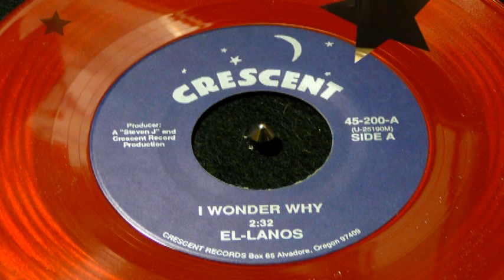I Wonder Why - El-Lanos (Crescent)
STEVIE DUNHAM STARTED IN THE OLDIES GENRE OF THE RECORD BUSINESS IN THE MID-198O'S. BEING A RECORD COLLECTOR OF 50'S AND 60'S VOCAL GROUP RECORDS, DUNHAM LEARNED THE RECORD BUSINESS AND STARTED DEALING IN RECORDS, BUYING AND SELLING RECORDS. IN 1989 STEVIE LAUNCHED THE CRESCENT LABEL ISSUING AN UNRELEASED ACETATE DEMO, 'THE EL LANOS' "I WONDER WHY" b/w "IN MEXICO", ON 45RPM, BECOMING AT THAT TIME THE YOUNGEST PRODUCER OF DOOWOP MUSIC IN THE UNITED STATES. (AGE 20). OTHER RELEASES ON CRESCENT FOLLOWED ESTABLISHING DUNHAM IN THE OLDIES RECORD BUSINESS. IN 1990, A FEW MONTHS PRIOR TO MOVING TO THE EAST COAST TO FINISH COLLEGE, STEVIE FORMED A VOCAL GROUP CALLED 'EMERALD DREAMS'. THIS GROUP WAS SHORT LIVED. STEVIE MOVED TO FLORIDA AND JOINED THE FIVE BOROUGHS AFTER ISSUING THE FIVE BOROUGHS 45' "UNTIL THE REAL THING COMES ALONG" b/w "SECRET LOVE". AFTER FINISHING SCHOOL, STEVIE MOVED TO LAS VEGAS. HE THEN FORMED ANOTHER GROUP OF EMERALD DREAMS AND MADE RECORDINGS SOME OF WHICH WERE LEASED TO CRYSTAL BALL RECORDS IN NEW YORK CITY. THE EMERALD DREAMS RECORDED AND PERFORMED FOR SEVERAL YEARS.
IN 2003, STEVIE DUNHAM, ALONG WITH BOBBY PENN FORMED STREET CORNER ENTERTAINMENT.          THE LABEL SINCE IT'S INCEPTION HAS HAD 30 VOCAL GROUPS ON THE LABEL.
IN 2005, STEVIE CO-AUTHORED AN AWARD WINNING BOOK ENTITLED, "ACAPPELLA STREET CORNER VOCAL GROUPS" WHICH WON AN AWARD FROM 'SOUL PATROL MAGAZINE'S, ("BEST PIC FOR 2006").
IN 2010, STEVIE TEAMED UP WITH RICH PEREZ, OWNER OF WIDE TRACK SOUND STUDIO TO PRODUCE RECORDS WITH HIM AND ALSO FOR 'STREET CORNER ENTERTAINMENT'.
CURRENTLY, STEVIE SINGS WITH THE CHAPERONES OF "CRUISE TO THE MOON" FAME AND IN 2011, THE CHAPERONES WERE AWARDED AN INDUCTION INTO THE LAS VEGAS' ENTERTAINER'S HALL OF FAME, SPONSORED BY THE "CONSUMER'S EXCHANGE GROUP".